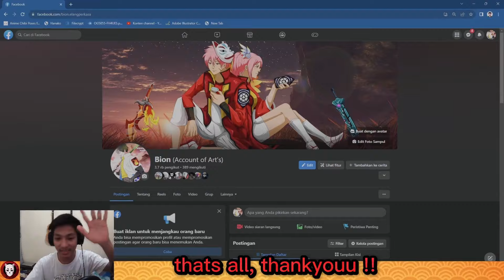REVIEW TENSAI KAGE EXAM PART 8. THE LAST STANDING ...... SUPER EASY ???